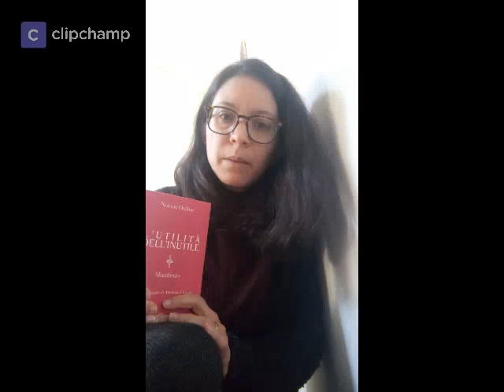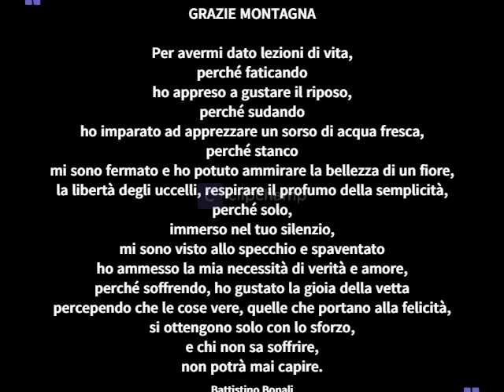Art influenzer: La Crocifissione di Taddeo Gaddi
In questa puntata vi svelo come mai abbiamo la Crocifissione di Taddeo Gaddi sia a Bagno a Ripoli che a Ognissanti a Firenze.
Con le risposte dell'arte alla vita di tutti i giorni!
Consigli di lettura:
- Nuccio Ordine, L'utilità dell'inutile, ed. Bompiani

Credits:
Musica di Jason Donnelly

Le risposte dell'arte è una citazione del testo di Carlo Del Bravo
- le foto Taddeo Gaddi in Ognissanti sono di Sailko / CC

- la foto della Presentazione al tempio è di Sailko / CC

- le foto della chiesa della Pentecoste sono della pagina facebook dell'omonima chiesa